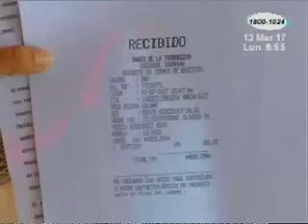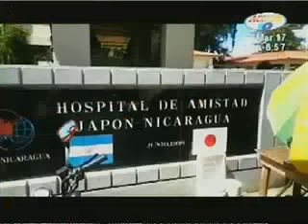Familia de Granada denuncia a médico por supuesta negligencia